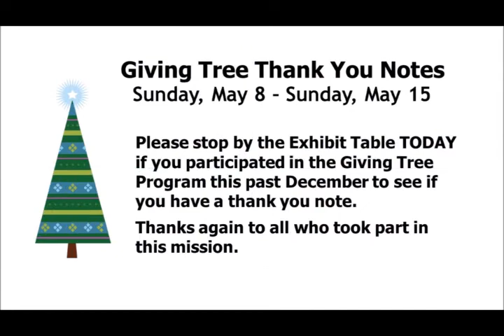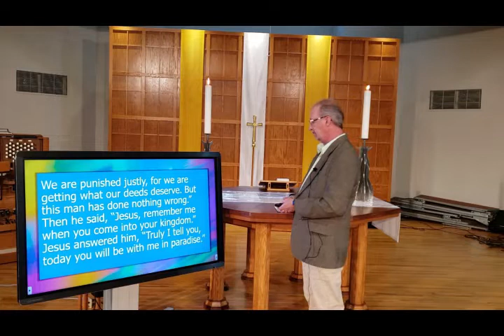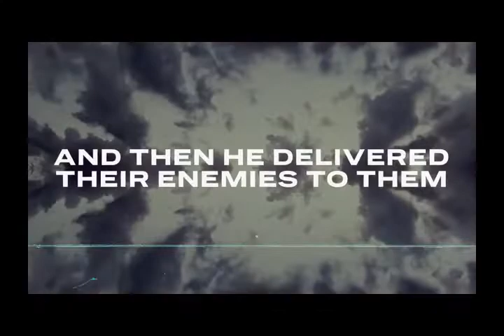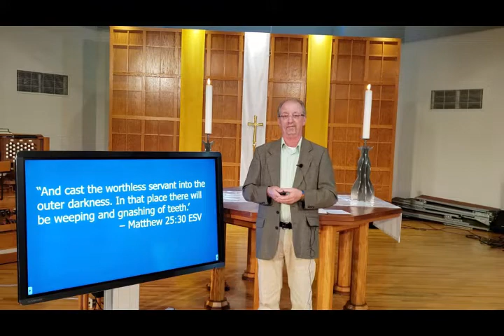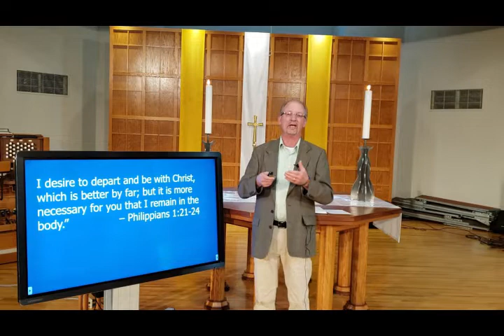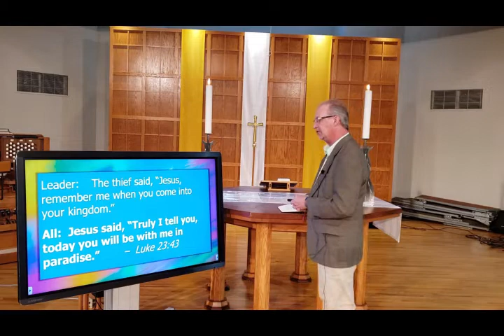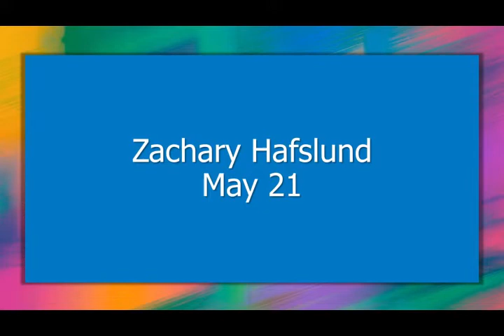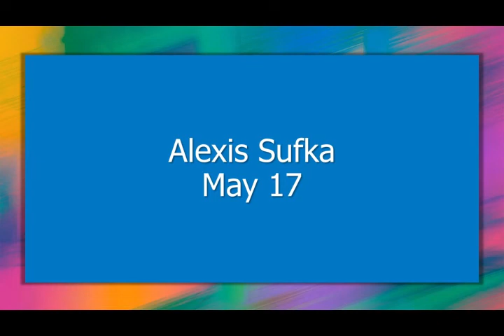Family of Christ Streaming Worship for May 15, 2022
Easy way to give your Tithes & Offerings online here!

Join us in person every Sunday for:
Blended Service at 9 a.m.
Contemporary Service at 10:15 a.m.

Family of Christ streaming worship service is available online every Sunday!